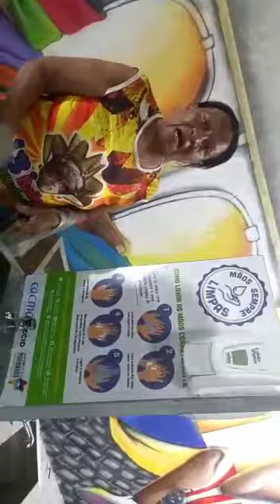Praça Antônio Vieira em situações de abandono